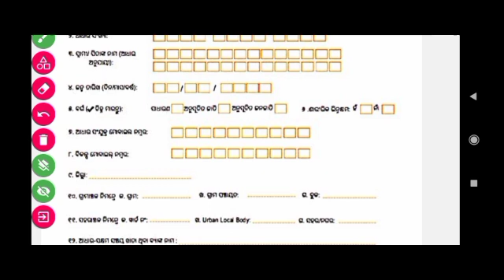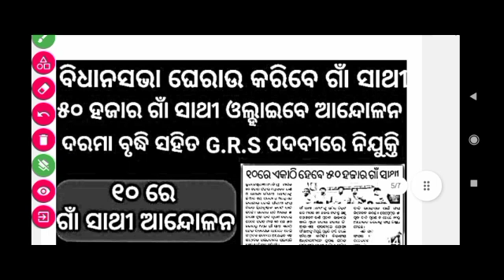ଗାଁ ସାଥୀ ବିଧାନସଭା ଘେରିବେ |Anganwadi Karmi salary increase |Asha karmi,CRP,MBK